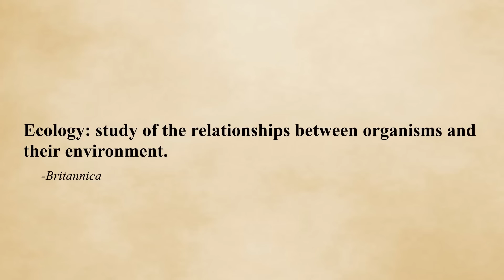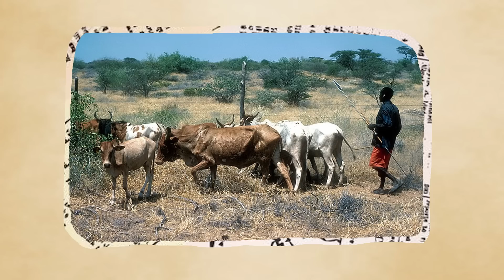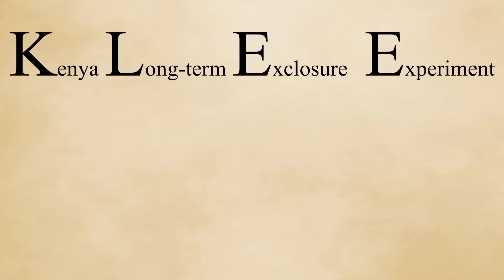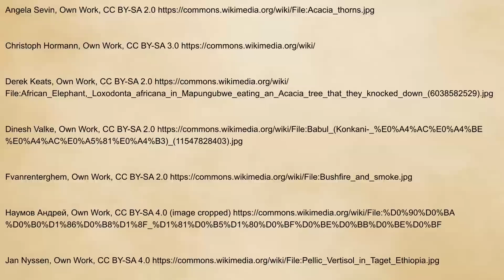Living Cities and Elephant Herds: The Whistling Forest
Today’s lesson on ecology focuses on one of the more obscure but fascinating relationships shared between the ants, elephants, and trees of the East African uplands. I hope this ends the streak of no content with an interesting video that is enjoyed by all!

Amazon music